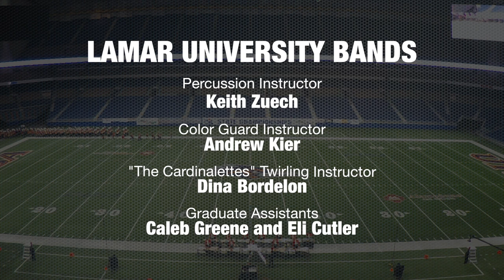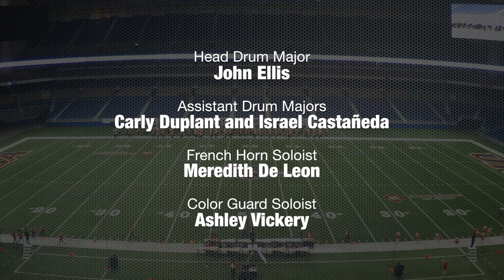Lamar University Marching Band - Exhibition at 2017 Texas UIL State Marching Band Championships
State UIL Exhibition Performance: Multi-Cam Video. Thank you to UIL for the opportunity to perform at this prestigious event!